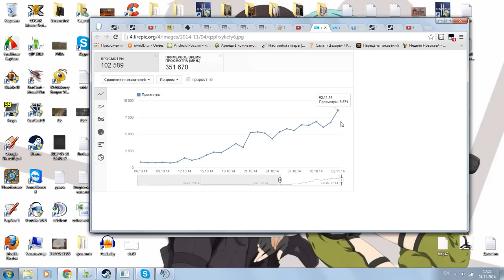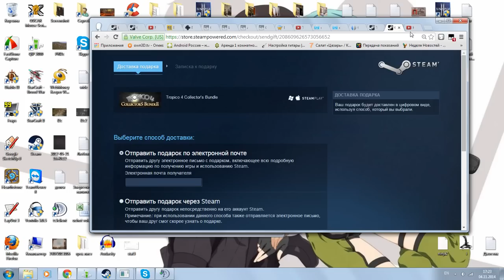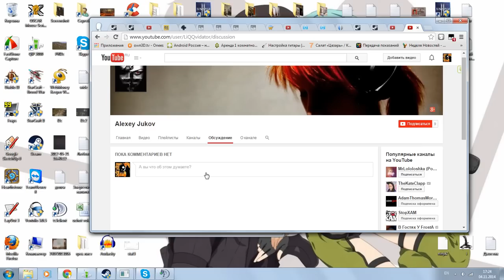1000 подписчиков. Раздача стим игр в честь юбилея.